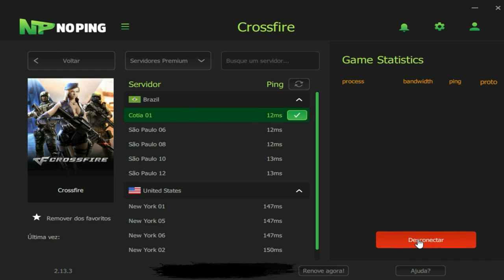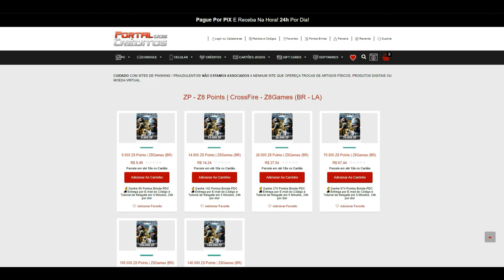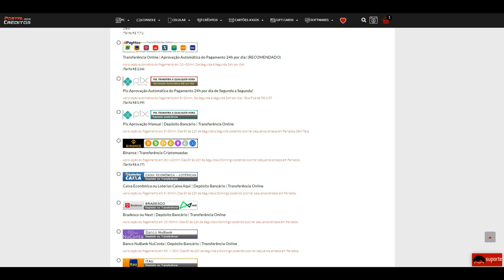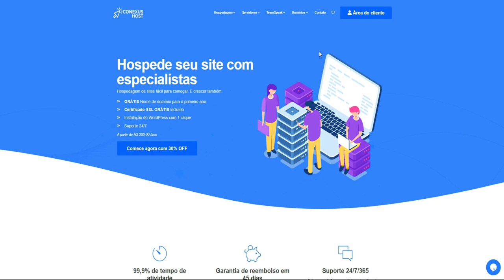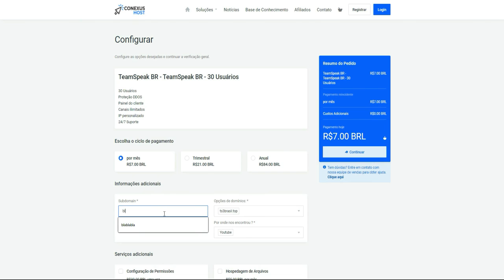CrossFire 3.0 | O ESPETINHO INEXPLICÁVEL🍢